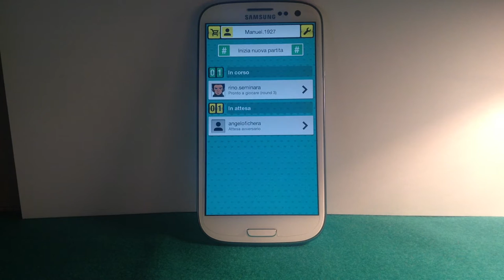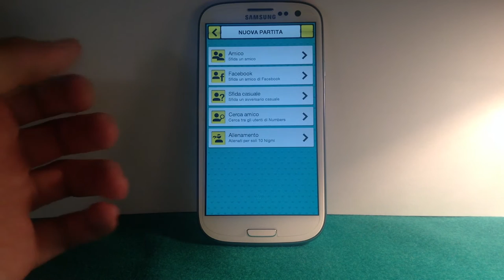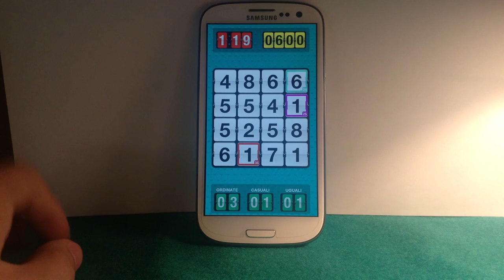Numbers, il gioco de La Settimana Enigmistica